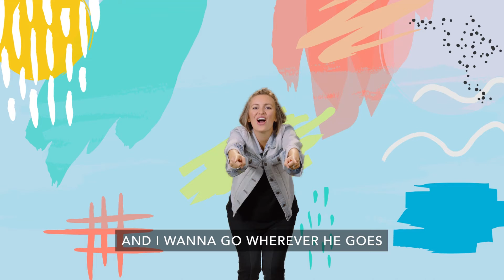Pre-K Children’s Service - Mar. 6 2022